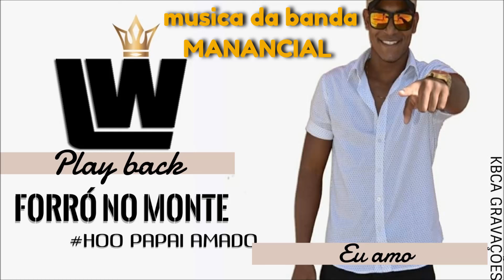PLAY BACK FORRÓ NO MONTE ( EU AMO ) banda manancial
OI GALERINHA.
IREI DISPONIBILIZAR TODOS OS PLAY-BACK´S DO CD VL.02